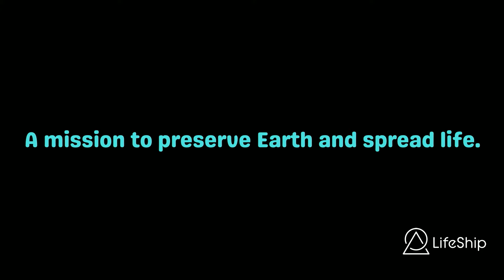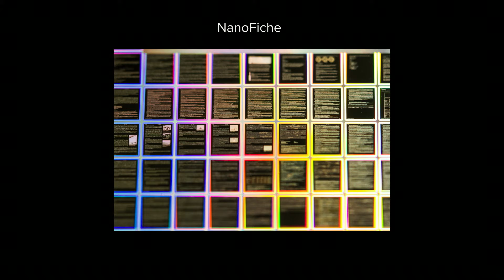Expanding Life & Consciousness in the Universe | Ben Haldeman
We're delighted to showcase this curated set of Ignite Talks, created and given by Long Now members. Presenting on the subjects of their choice, our speakers have precisely 5 minutes to amuse, educate, enlighten, or inspire the audience!

And we are excited to announce our speakers and their talks:

Jenny Johnston - A Protopian Frontier

Mike Olson - A Solar Metric Clock

Ben Haldeman - Expanding Life & Consciousness in the Universe

Christopher Daniel - 3,000 Years of Maintenance

Rose Bloomin - What is Plurality?

Andrew Hessel - The Age of Programming Life

Dustin Bajer - Cultivate the Millennium!

Elle Miller - Unlocking Innovation Together: The Power of Public-Private Partnerships

Mark Bonchek - The Longing for Belonging

Andrew Warner - Interval Decennial Sneak Peek

Jane McGonigal - Social Simulations of Unthinkable Futures

The Long Now Foundation is a non-profit dedicated to fostering long-term thinking and responsibility. Our work encourages imagination at the timescale of civilization — the next and last 10,000 years — a timespan we call the long now.

Our global membership program connects over 11,000 people across more than 65 countries to our library of long-term thinking. Members help us deliver Long Now Talks videos, podcasts, and our writing on Ideas to over 19 million people and counting around the world.